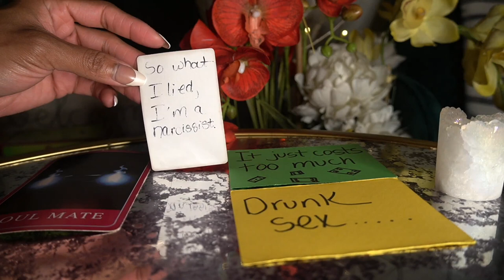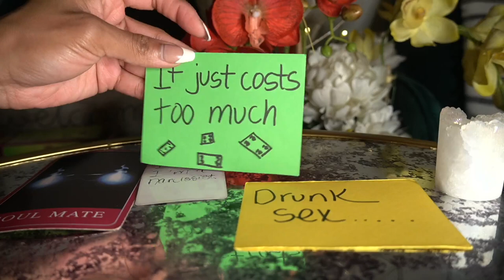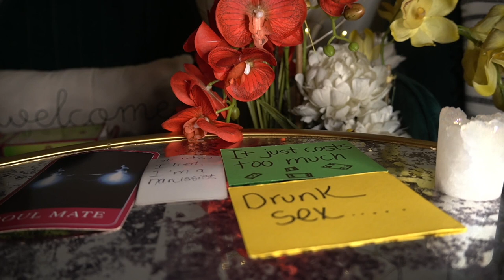SAGITTARIUS END NOV '21 HBD! SO WHAT I LIED I'M A NARCISSIST